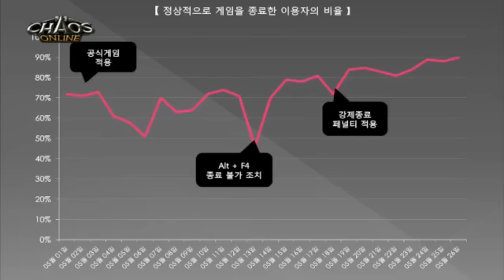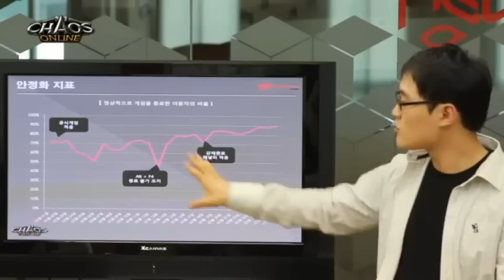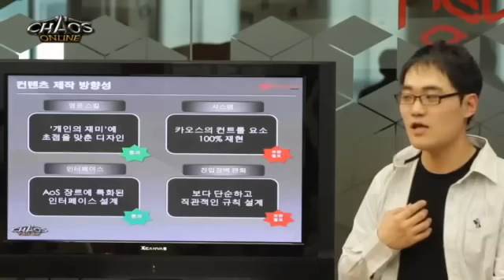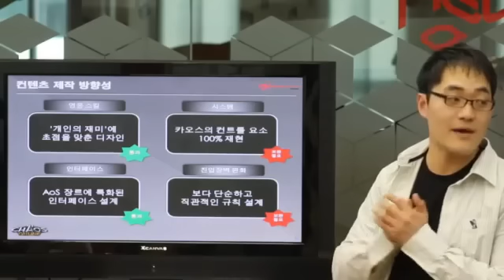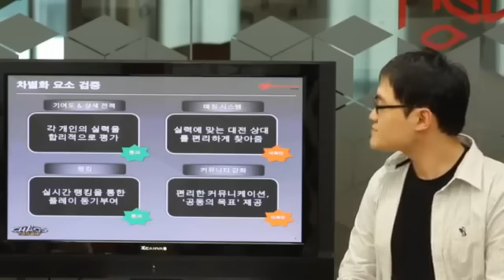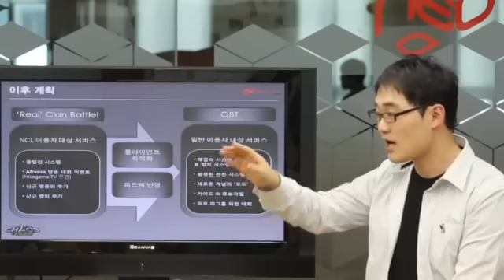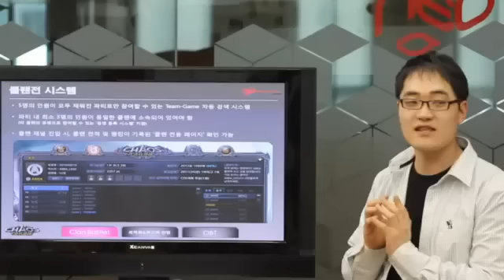[카오스온라인] 클렌 배틀 후 유저 간담회 영상 [Chaos Online] Clan Battle Postmortem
클랜 배틀 테스트 종료 후, 참여해 주신 유저 여러분과 함께 했던 간담회 영상입니다. 클랜 배틀 테스트의 의의와 게임의 방향성, 그리고 향후의 계획까지 많은 이야기들을 나누었습니다.

네오액트(대표 김현민)가 개발하고 세시소프트(대표 강성욱)에서 퍼블리싱하는 온라인게임 '카오스온라인'의 클랜 배틀 테스트가 성공리에 종료됐다.
 '클랜 배틀 테스트'라는 명칭으로 클로즈베타 테스트를 시작한 '카오스온라인'은 AOS 장르의 특성상 각 영웅간의 밸런스와 시스템의 안정성이 중요한 요소이기에 5개월이라는 긴 기간동안 기존 카오스 클랜원들을 대상으로 밸런스 및 안정성에 대한 테스트를 실시했다. 이번 테스트에서는 44개 영웅이 등장해 밸런스를 맞췄으며, 안정성에 대해서도 만족할만한 결과를 얻었다는 평가다.
테스트에 참여했던 유저들은 '카오스온라인'이 '워크래프트3 카오스'의 느낌을 제대로 구현해 쉽게 익숙해질 수 있으면서도 기존 '워3 카오스'와 다른 점도 많아 새로운 게임을 즐기는 듯한 느낌이라는 의견과 더불어 오픈베타 시 하드웨어 사양만 낮춰준다면 기존 워3 카오스를 뛰어넘는 게임이 될 것이라고 기대감을 나타냈다.